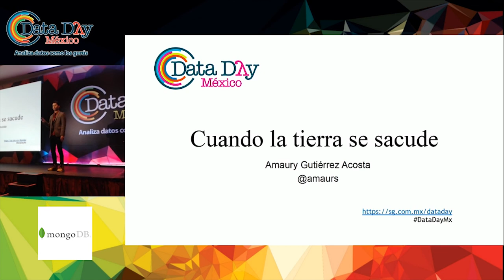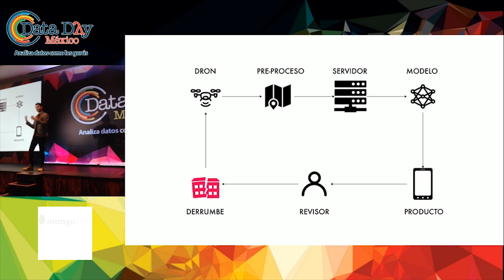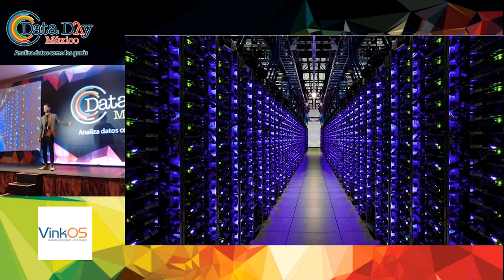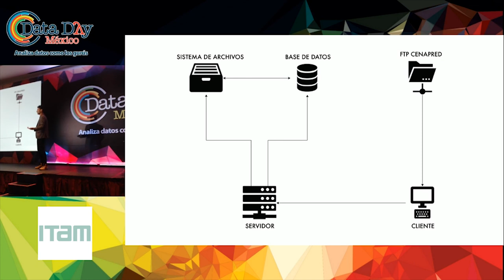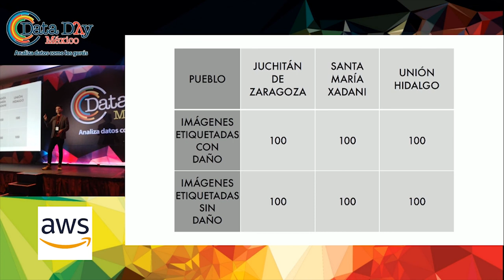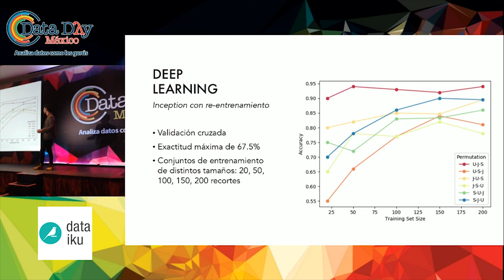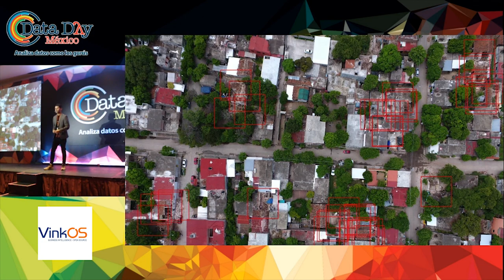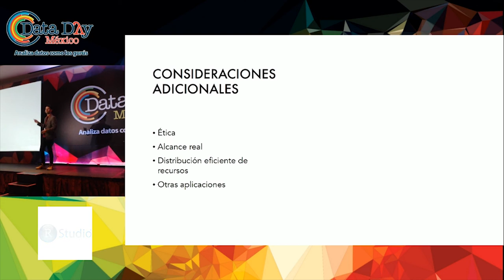Amaury Gutiérrez: Cuando la tierra se sacude | Data day 2018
La colaboración masiva demostró ser un recurso fundamental para afrontar las secuelas que provocó el sismo del 19 de septiembre de 2017 en la Ciudad de México. Se aprendieron lecciones sobre los alcances y las limitaciones de esta asociación. Sin embargo, ¿qué pasa cuando no existen las condiciones ni la infraestructura tecnológica propias de las grandes urbes?